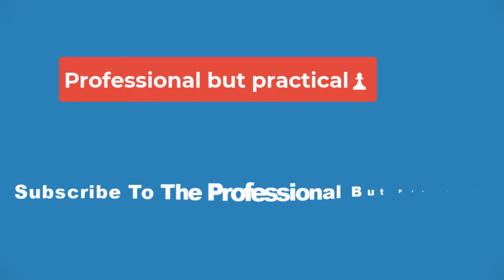🔴Michael Porter Jr.’s WNBA pay scale comments were impossibly wrong and bad🔴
The excitement around women’s basketball in recent years is undeniable. The 2023 NCAA women’s basketball national championship game between LSU and Iowa was one of the best sporting events of the year, and drew massive ratings for ESPN. The 2023 WNBA Finals between two superteams in the New York Liberty and Las Vegas Aces also generated some of the highest TV ratings in league history. Earlier this week, I got to witness the Caitlin Clark phenomenon in person, which was something adjacent to Beatles-mania for the young girls in attendance.

Interest in women’s hoops is only going to continue trending up with so much great young talent in the game, but the WNBA still has real problems. Teams are often traveling without charter flights, player salaries are still extremely low, and the marketing of the league could use a complete overhaul. Women hoopers need more advocates from both the media and men’s players, but unfortunately some men are still stuck in the dark.

Denver Nuggets forward Michael Porter Jr. appeared on The Pivot podcast with Ryan Clark this week, and gave some extremely cringeworthy and inaccurate opinions on the WNBA. Porter Jr. compared women’s basketball players to ping-pong players asking for more money, said he’d watch more women’s basketball if the players dunked more often, and totally missed the point of pay equality in the league.

Here’s a clip that’s gone viral for how stupid Porter Jr.’s comments are.

Here’s a full explainer on how revenue sharing in the WNBA works after the latest CBA. There have been some improvements, but it still isn’t enough.

Porter is getting slammed on social media for referring to women as “females.” His point about wanting women to dunk before he starts watching is maybe his most insulting of all. Stephen Curry hasn’t dunked this season and he’s still pretty exciting. Women’s basketball is great, and it absolutely doesn’t need above-the-rim play to capture the attention it deserves.

Porter Jr. should know better, considering his sisters played the game at a high level. Here’s a small sample of the reaction on social media from MPJ’s comments.